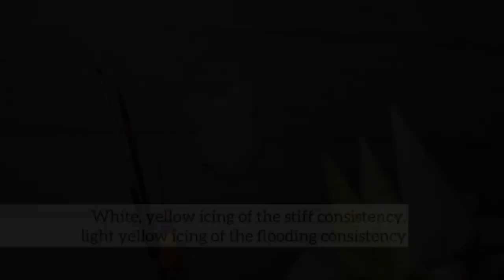Safari Baby shower cookie decorating lesson. Monkey birthday sugar cookies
Video tutorial how to flood baby suite sugar cookies with royal icing, make relief ruffles and decorate via icing transfer sheets.
Cookie ideas on Summer birthday, Baby shower, Wild one, Jungle Safari party

⭐Transfer Sheets  ⬇️

⭐ My royal icing recipe  ⬇️

⭐Cookie Scribe tools ⬇️
⭐Basic cookie decorating tutorial for beginners

⬇️Cookie Class "Gnome in love"

It will a long way of decorating and  video editing sessions!
Thank you so much in advance and it will truly means a lot to me

 to KEEP up to date with all our latest tutorials, events and products: